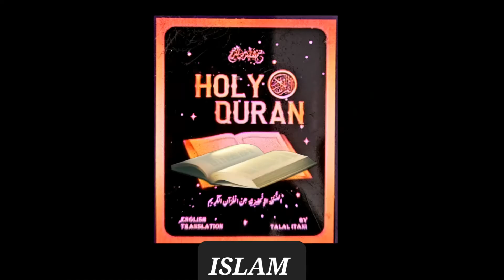SPIRITUALITY OF WEALTH